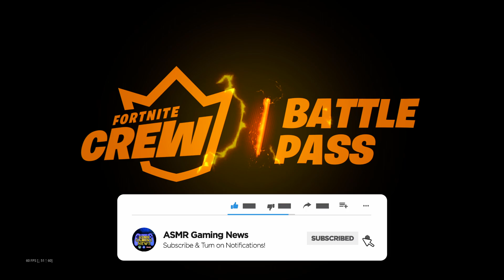ASMR Gaming | Fortnite Chapter 3 Battle Pass Thoughts and Reaction 🎮🎧 Relaxing Whispering😴💤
Nintendo Switch Friend Code: 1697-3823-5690

*PC Specs*

➡️️ CPU: AMD RYZEN 7 2700X 8-Core 3.7 GHz (4.3 GHz Turbo) Socket AM4
➡️️ GPU: 8GB MSI GeForce RTX 2070 GDDR6 PCI-E DP/HDMI
➡️️ Ram Memory: 32GB (16GBx2) G.Skill Ripjaws DDR4 3200Mhz Memory
➡️️ Motherboard: MSI MPG X570 Gaming Edge WiFi (AMD X570, HDMI, Wifi)
➡️️ Cooling: AMD Wraith Spire Heatsink and Fan
➡️️ Optical Drive: 12X LG Blu-ray Player / 16X DVD+/-RW DVD Burner SATA
➡️️ OS: Microsoft Windows 10 Home 64bit
➡️️ PSU: 750watt EVGA SuperNOVA G3 Modular 80 PLUS GOLD CERTIFIED
➡️️ Networking: Onboard 1Gbit LAN
➡️️ Sound Card: Onboard HD 7.1 Sound